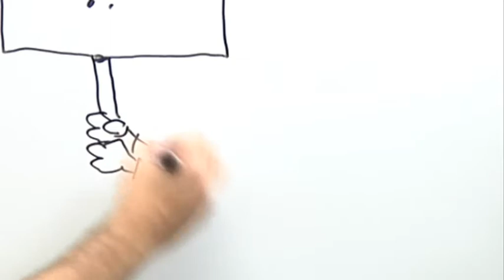Moller Vahva Omega3 - ainoa omega-3-kapseli joka ei röyhtäytä